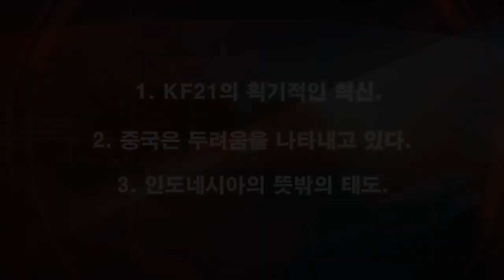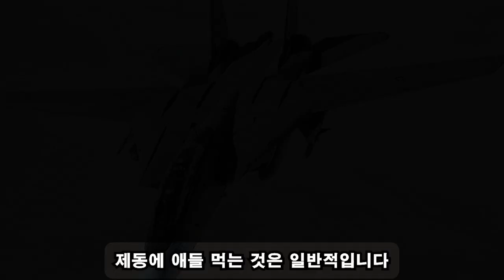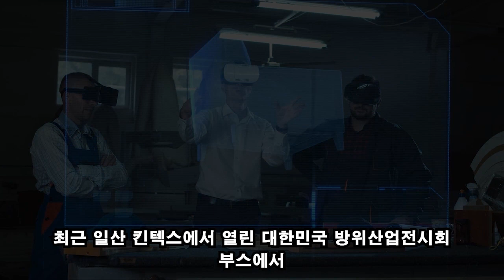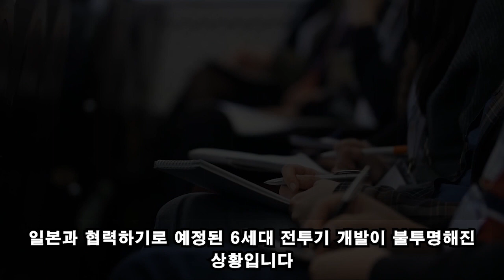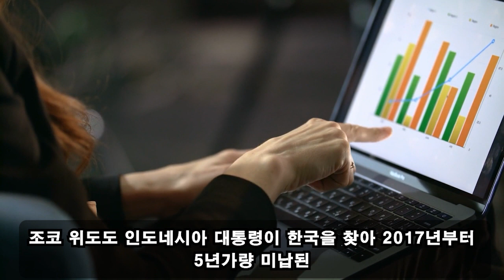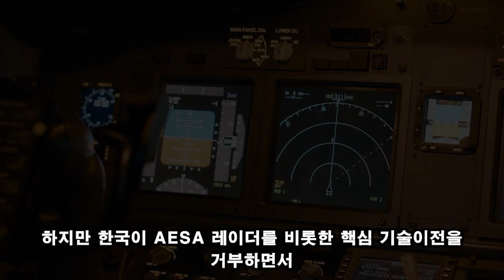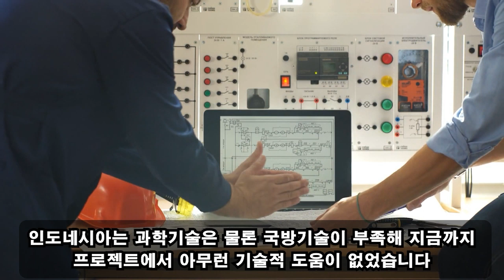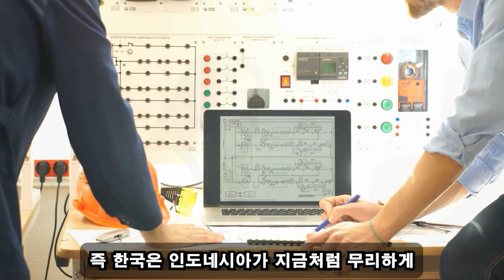안녕하세요. 11.10.2022 10:00 PM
중국과 인도네시아는 KF-21의 획기적인 개선을 보고 기절했다. "모든 '항공모함'은 KF-21을 소유하고 있으면 끔찍한 위협이 될 수 있습니다!"